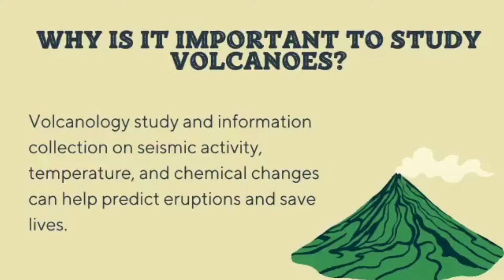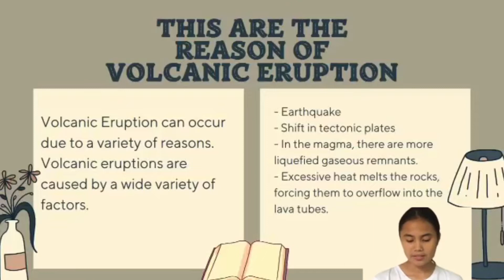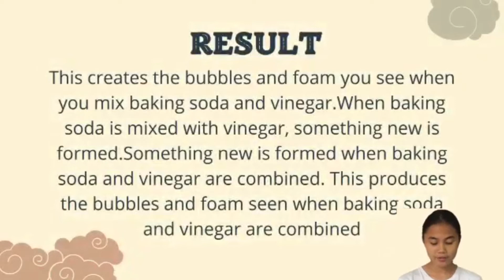SIMULATION ACTIVITY : VOLCANIC ERUPTION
This is a simulation activity about volcanic eruption.

Listen ad-free with YouTube Premium
Song
How's It Supposed to Feel (Instrumental)
Artist
NEFFEX
Album

Song
Heal You
Artist